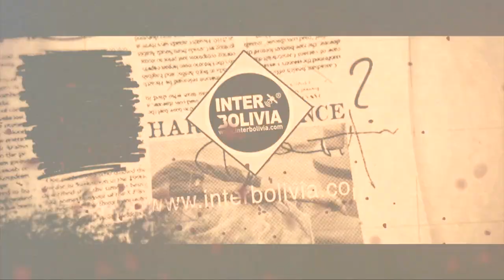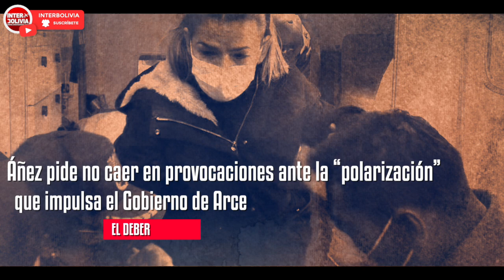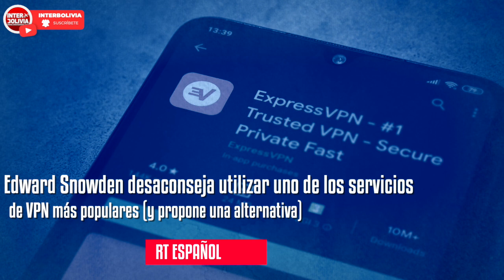🔴 NOTICIAS DE BOLIVIA 22 DE SEPTIEMBRE DE 2021 [LOS TITULARES] EDICIÓN NARRADA 👈